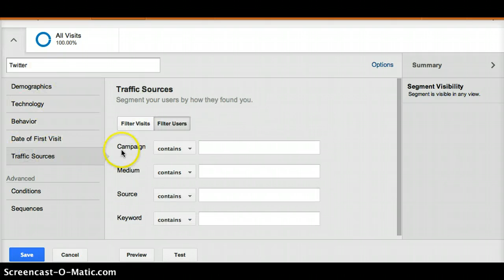Creating a custom segment in Google Analytics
Create a custom segment in a few easy steps to analyze the behavior of a specific group of visitors on your website.